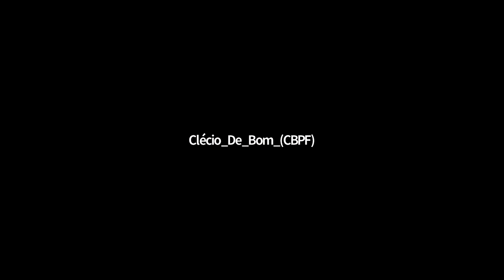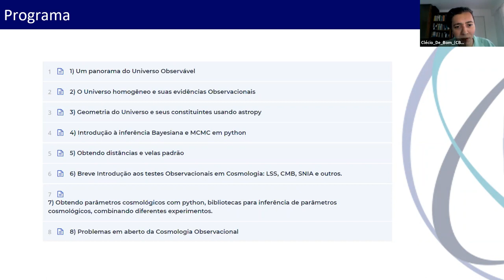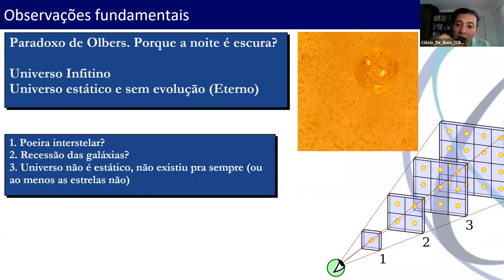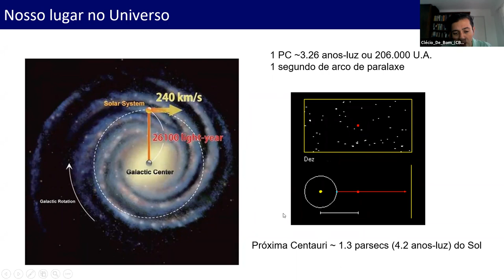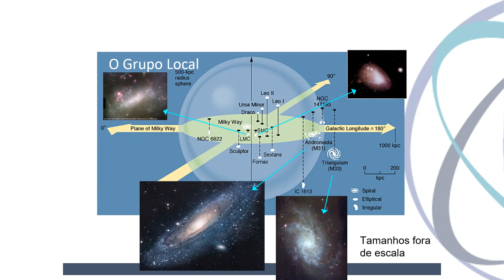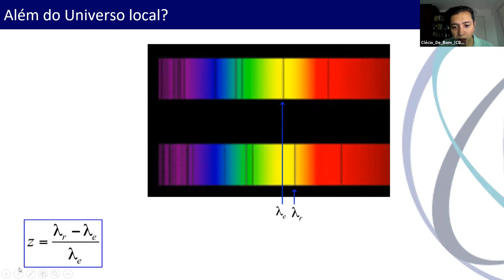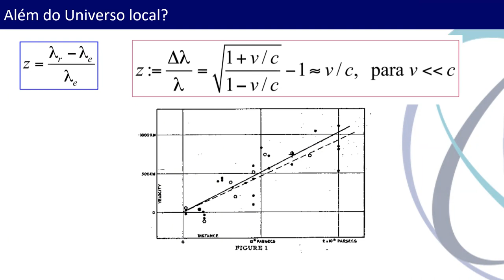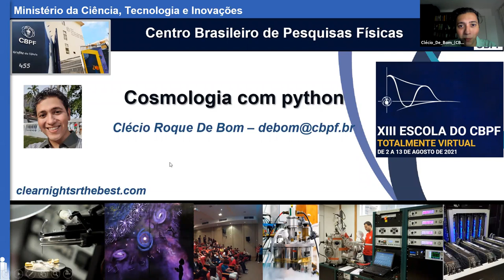D09 SEG Introdução à cosmologia com PYTHON